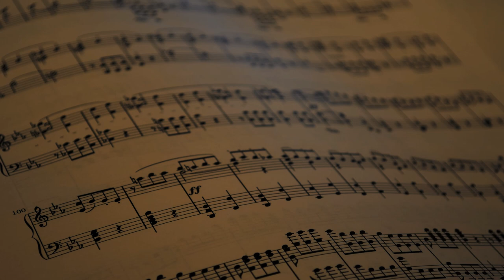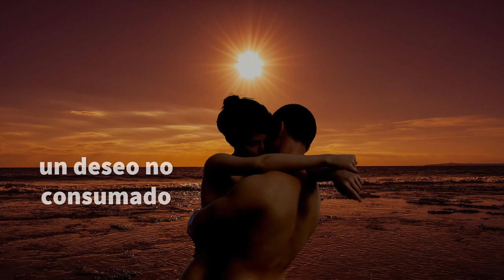CANCIÓN DE UN JARDÍN SECRETO - Hauser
MÚSICA
Título: CANCIÓN DE UN JARDÍN SECRETO
Autor: Rolf Løvland
Interpretación: HAUSER

TEXTO Y EDICIÓN: Rosa N Horvath

IMÁGENES:  pixabay (ElasticComputeFarm, Muhammad Fahad - Videos_Investors , Jacques_Barrette, Bessi, dimitrisvetsikas1969, Andrewkim, anncapictures, 652234, MemoryCatcher),
Pinterest (Ivonne), photy.org.es, elherlado.hn (emiliomendoza), svgsilh, wallpaperstock.net, abc.es